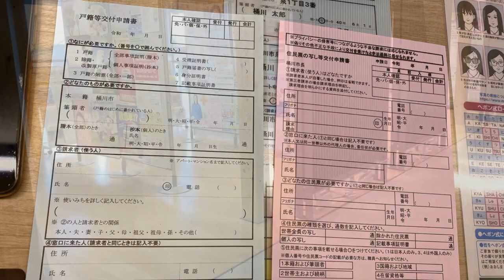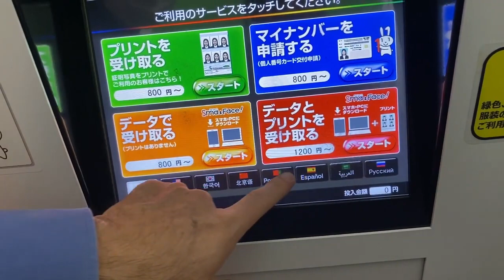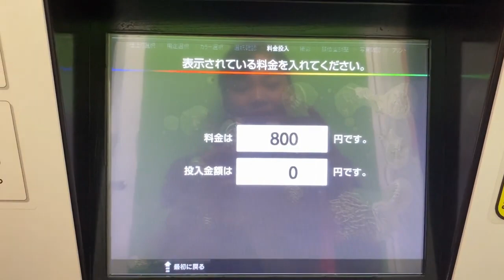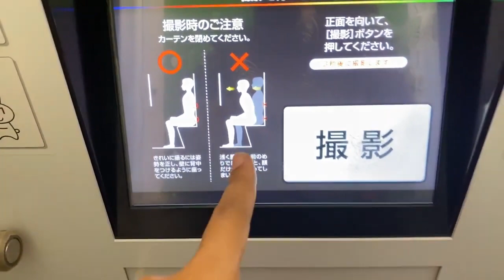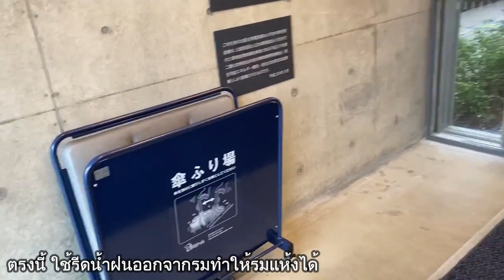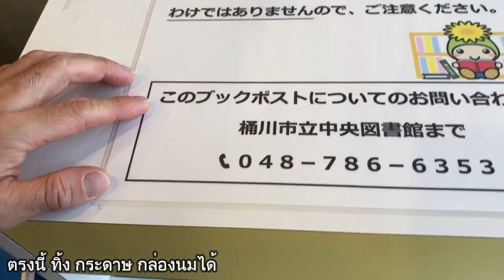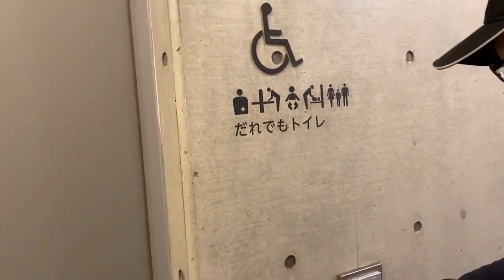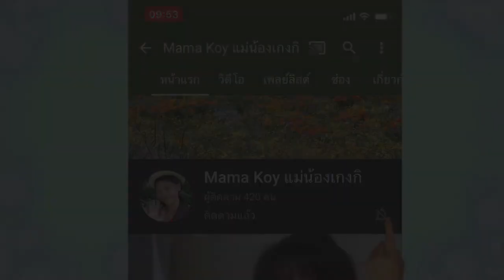#73🎌ถ่ายรูปด้วยเครื่องถ่ายรูปอัตโนมัติญี่ปุ่น ❤️ไปสำนักงานเขตเพื่อเตรียมเอกสารสำหรับขอต่อวีซ่า🎌 VLOG